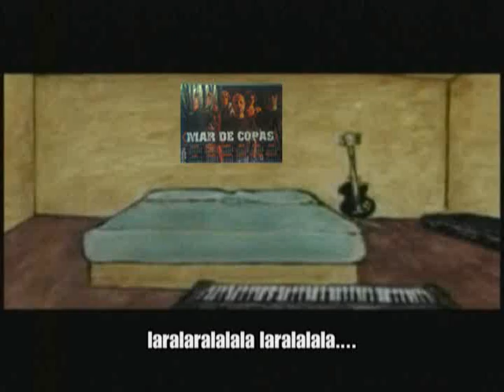Mar de copas - Regalo de amor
+ Video: Editado con recopilaciones del DVD "De Tierra"
+ Agradecimiento: Para "Luna" por los momentos compartidos